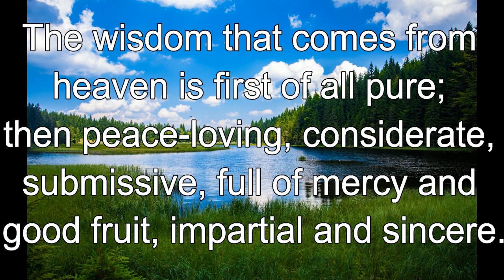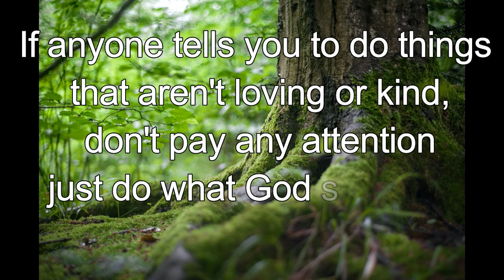365 CHRISTIAN MEDITATION 💙 BIBLE DEVOTION | NOV 25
Christian Meditation 💙 James 3:17 NIV
The wisdom that comes from heaven is first of all pure; then peace-loving, considerate, submissive, full of mercy and good fruit, impartial and sincere.